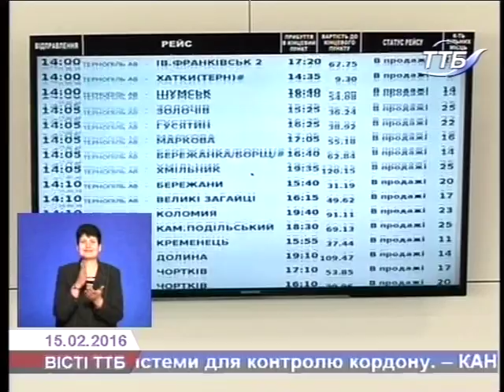Оновлений автовокзал в Тернополі вже приймає пасажирів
Оновлений автовокзал в Тернополі вже приймає пасажирів. Що побачать тернополяни, а також гості міста у відремонтованому залі очікування, далі у сюжеті.